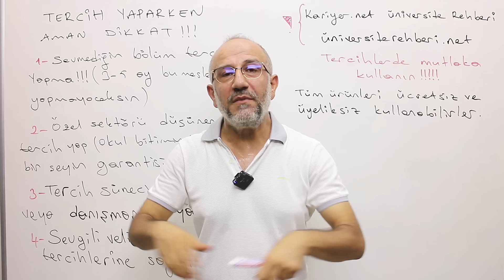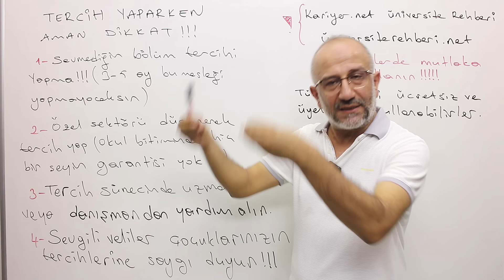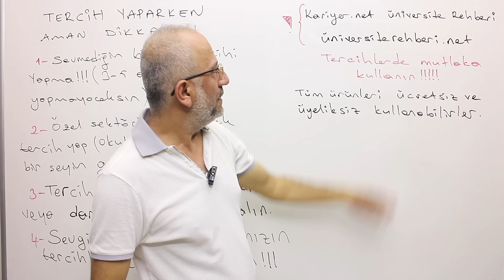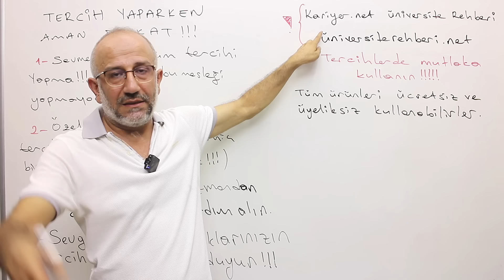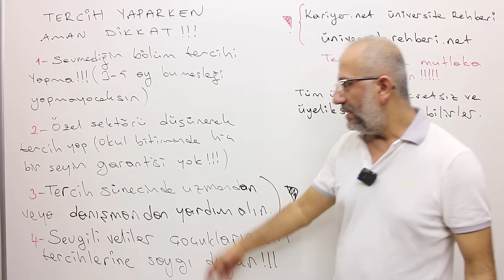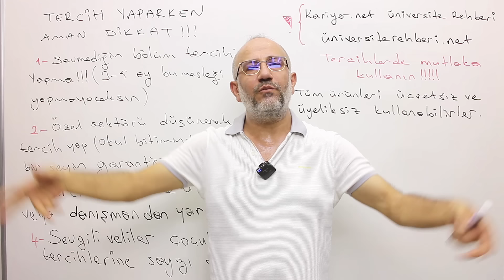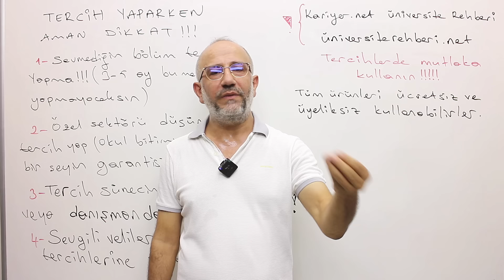Tercih Yapacaklar Mutlaka İzlesin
Kariyer.net Üniversite Rehberi: Kariyer.net, tercih döneminde üniversite öğrencisi adayların ihtiyaç duyduğu tüm bilgileri universiterehberi.net adresinde ücretsiz ve üyelik gerektirmeden sunuyor.
İşverenlerin Tercihi:
Kariyer.net'in yeni çalışanlarını arayan 550 binin üzerinde işverenin 250 milyon hareketinin analiziyle hazırladığı İşverenlerin Tercihi sayfasında, hangi üniversite ve bölüm mezunlarının daha hızlı işe girdiği aktarılıyor.
Tercih Motoru:
Üniversite Rehberi içerisinde yer alan Tercih Motoru, YKS sonrası üniversite öğrencisi adaylarının başarı sıralamasına bağlı olarak tercih edebileceği alternatifleri detayları ile listeliyor. Toplam 21 bin 743 bölümün mercek altına alındığı Tercih Motoru, gençlere ÖSYM verilerine dayanan taban puanları ve başarı sıralamalarını göstermenin yanı sıra tercih edebileceği üniversitelerin yer aldığı listeler oluşturuyor.